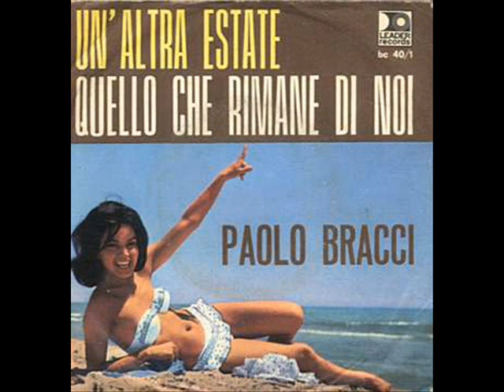Paolo Bracci - Un' Altra Estate ( You're running out of kisses di Chuck Foot )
Autori - De Micheli - Meschel - Richard -1962